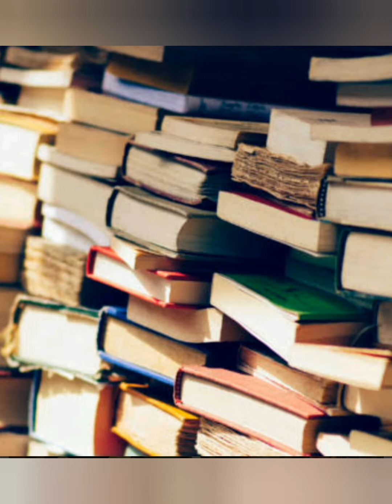इन कॉलजों से दूर। इन किताबों से दूर ।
प्रसिद्ध गाने का एक पैरोडी गायक अमिताभ सिन्हा